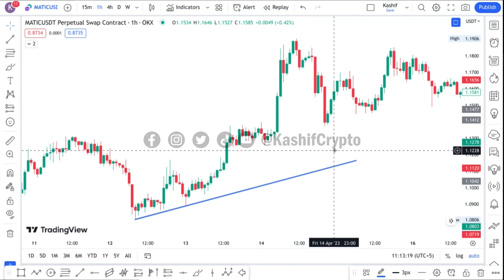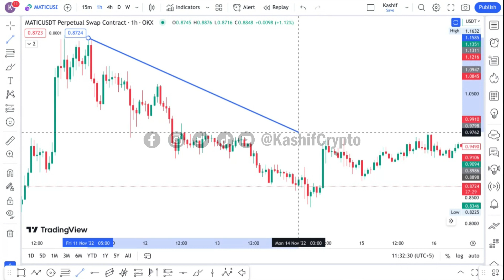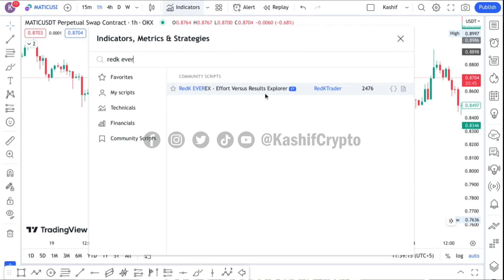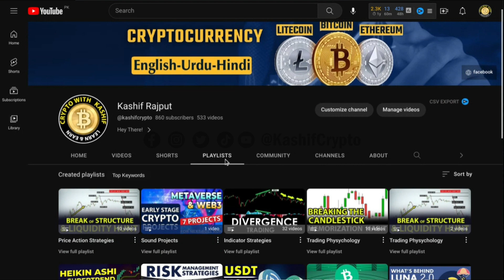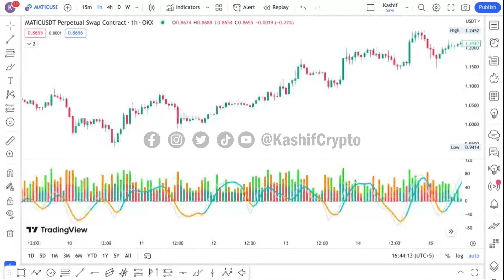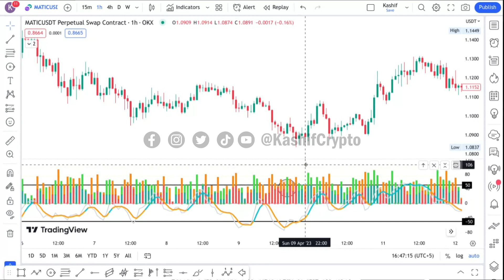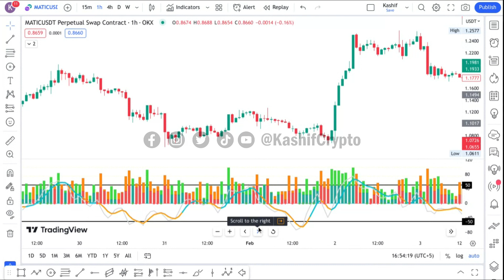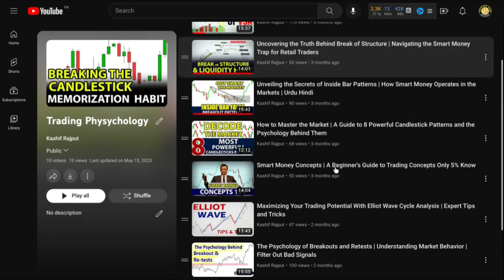Unlocking Profits! Unveiling Wyckoff's Third Law for Trading Success with Powerful Indicator Signals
In this groundbreaking video, I reveal an eye-opening trading strategy based on Wyckoff's Third Law of Effort vs Result. Discover how to navigate the financial markets with precision by harnessing the power of this influential principle.

Join me as I introduce a game-changing indicator that provides accurate buy and sell signals. I'll guide you step-by-step through the implementation of this strategy, ensuring you have a clear understanding of how to identify optimal entry and exit points for your trades.

By incorporating Wyckoff's Third Law into your trading approach, you'll gain a profound understanding of market dynamics, effectively distinguishing between genuine market moves and deceptive price actions. This knowledge will empower you to make informed decisions and maximize your profit potential.

Whether you're a beginner trader looking to improve your skills or an experienced investor seeking new strategies, this video is a must-watch. Don't miss out on this opportunity to take your trading journey to new heights and unlock the potential for consistent profits.